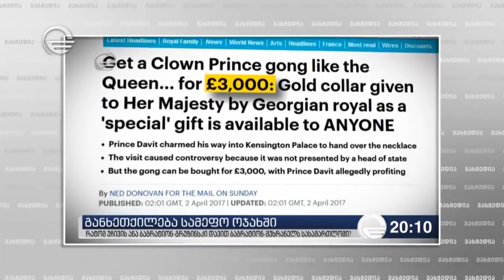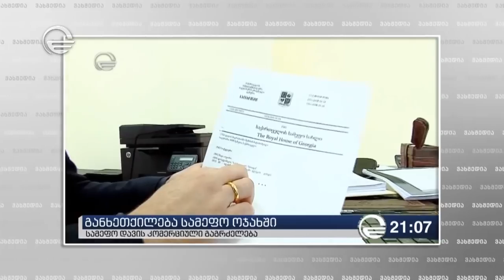განხეთქილება საქართველოს სამეფო ოჯახში